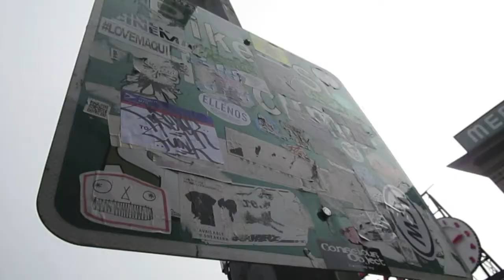Washington Trip 2014 ♡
♡OPEN FOR A VIRTUAL HUG♡
Can this video get to 15 likes? ❀
I missed you guys so much!! I’m back now!!

❀Watch in 1080p HD! It's way better quality.

Hey Everyone,
IM SO SORRY I’VE BEEN GONE FOR LIKE 3923 YEARS. School and afterschool activities made me really busy, so I wasn’t able to film any videos, I’m soooo sorry! I don’t know if I’ll be back on a weekly schedule because I’m still very busy, but I’ll try to film as much as I possibly can for you guys :) Anyways, over fall break I went to Washington state and wanted to share my trip with you guys as if you came along with me :) I hope you guys enjoy this video and make sure to subscribe for more! (Btw THANK YOU SO MUCH FOR 500 SUBSCRIBERS ILY SO MUCH) I might be doing a small giveway for it so stay tuned ;)

Comment “happy polar bears“ if you read the description :)

Q&A:
✿Age: 15
✿Check out your channel? Of course! :)

The song I used from that was "Stalling" by Topher Mohr and Alex Elena.